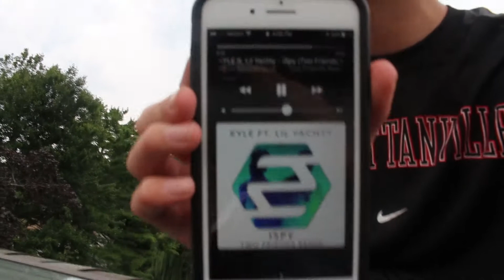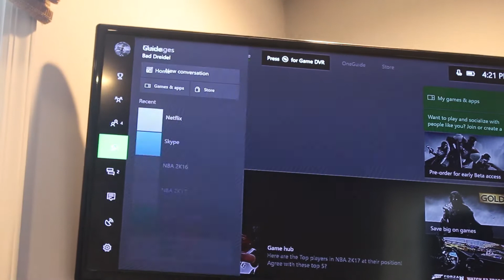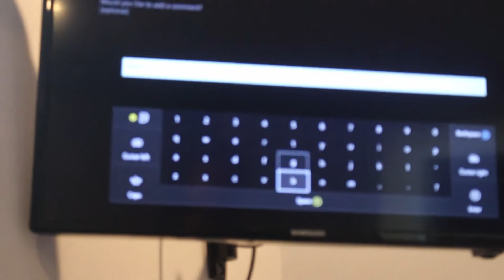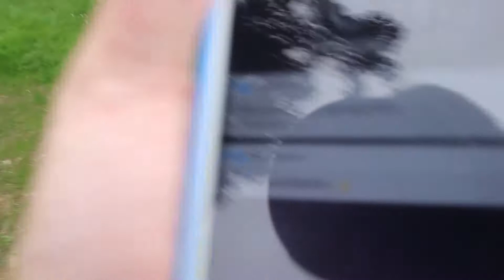Rooftop chillen (Vlog #55)